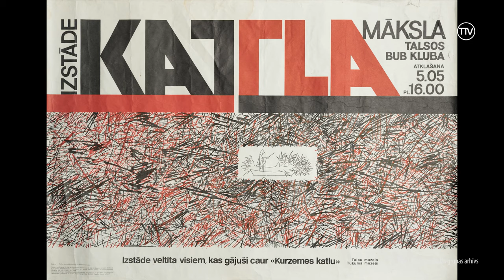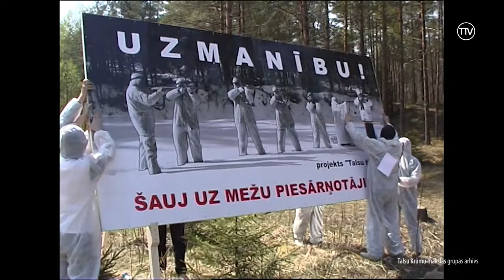Mantojums Šodienai. Talsu Krūmu mākslas grupa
Talsu Krūmu mākslas grupa, jeb “krūmisti” apvieno kopumā 13 Talsu māksliniekus, kuri jau teju 35 gadus veiksmīgi sadarbojas un veido kopīgas izstādes gan Latvijā, gan citviet pasaulē. Viņu vidū ir gleznotāji, grafiķi, fotogrāfi, tēlnieki un instalāciju veidotāji, tādēļ arī grupas pastāvēšanas laikā ir tapušas vairākas konceptuālas izstādes, akcijas un projekti.